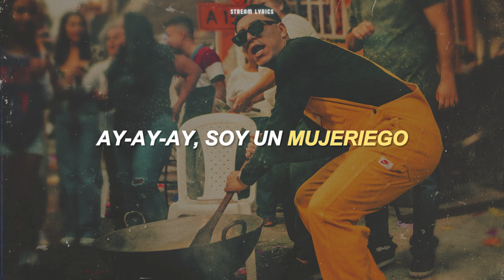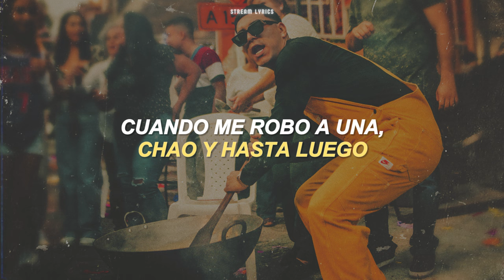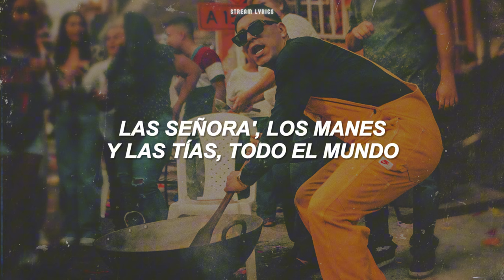Ryan Castro - Mujeriego [español + lyrics]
♫ ♬ ♪ ♩ ♭ ♪    𝔩𝔢𝔱𝔯𝔞/𝔩𝔶𝔯𝔦𝔠𝔰     ♫ ♬ ♪ ♩ ♭ ♪
King Records

Dime, SOG
Kapital Music
¡Pum-pum-pum-pum-pum-pum!